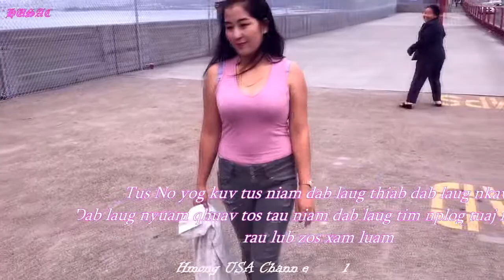Coj peb mus saib Golden gate Nyob San Francisco Xeev California